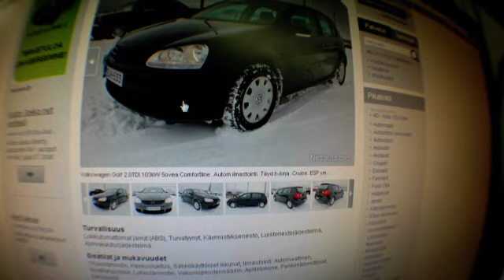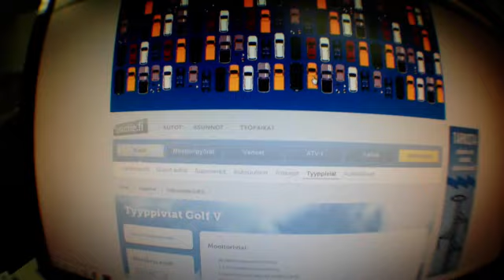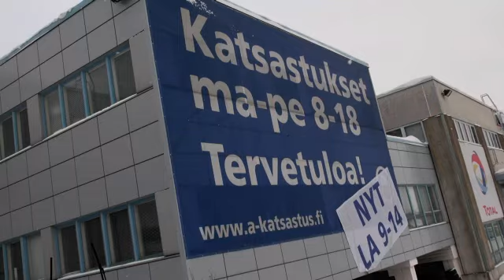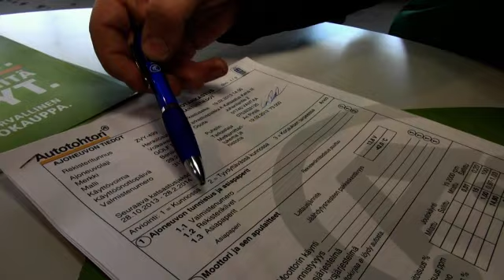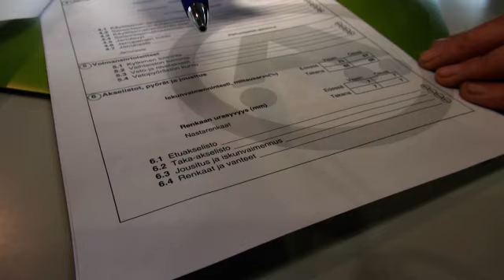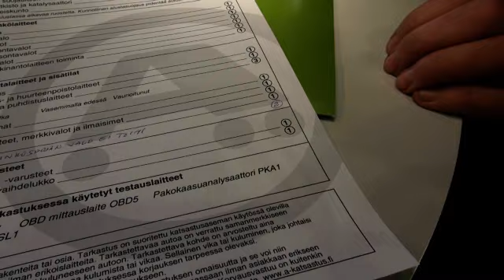Nelosen Startin 2. vaihtoauton koeajossa Volkswagen Golf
Nelosen Startin vaihtoauton koeajossa vuoden 2008 Volkswagen Golf Variant. A-Katsastuksen Autotohtori tekee autolle kuntotarkastuksen. Löytyykö hyvälle käyttöauton maineelle katetta myös Autotohtorin syynissä? Start! Nelosella lauantaisin alkaen kello 10.00.